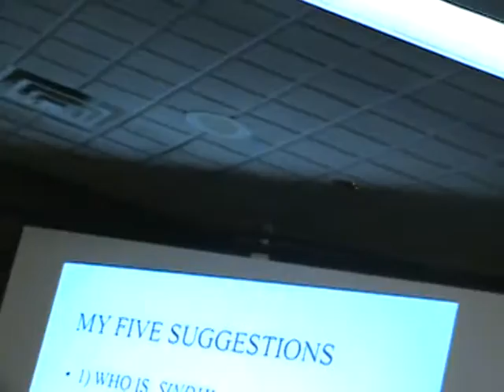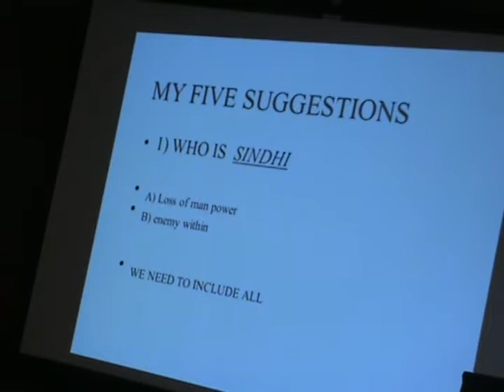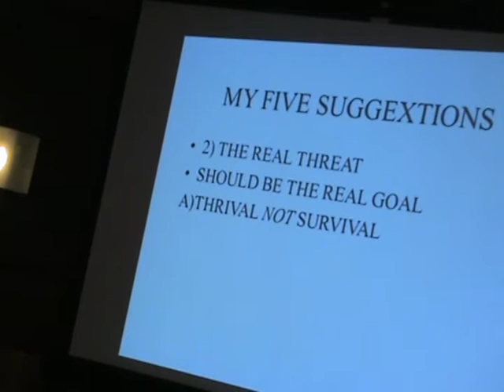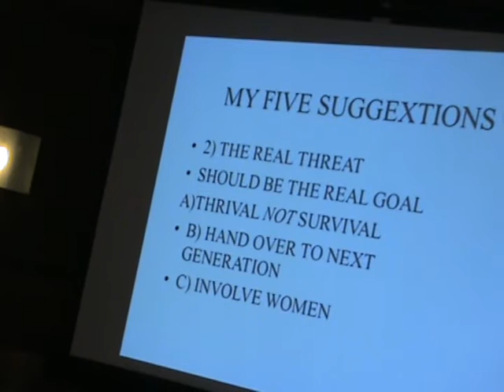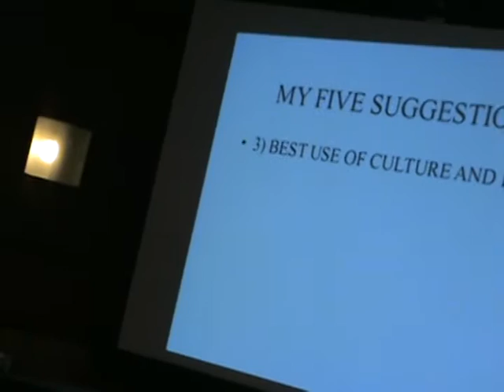Sanaland: Dr. MAZHAR KHOWAJO on being Sindhi. Part 1 Keynote Speech.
The speech was delivered at SANA CONVENTION DETROIT 2016.